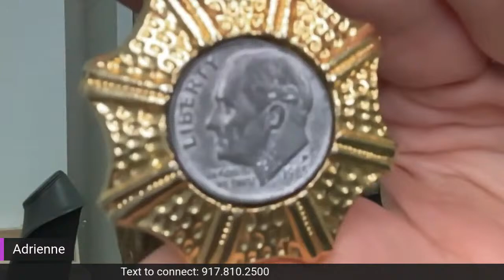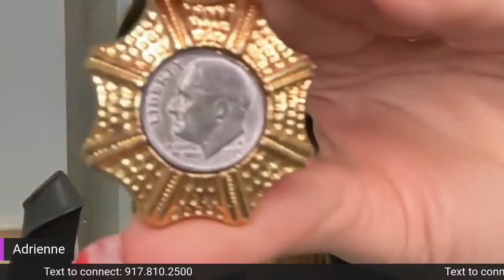MIAMI ANTIQUE SHOW MADNESS.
MIAMI ANTIQUE SHOW MADNESS.  SHOP MY HAUL of vintage jewelry.  MAJOR findings.